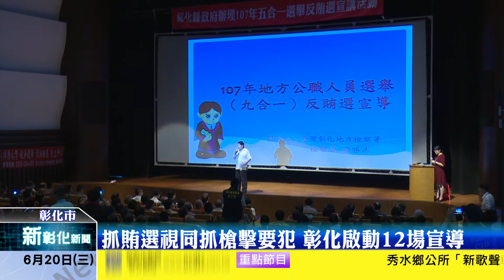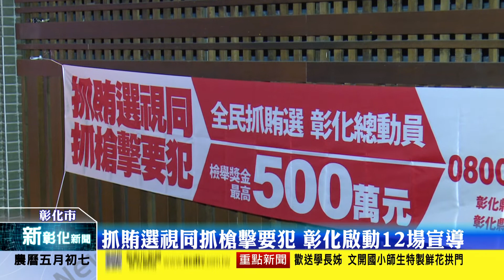新彰化新聞20180620 抓賄選視同抓槍擊要犯 彰化啟動12場宣導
彰化縣政府，為宣示杜絕黑金介入年底選舉，即日起至八

月將在全縣分區舉辦十二場以上反賄選宣導講習，第一場

在縣府演藝廳隆重登場，邀集上千位民代、村里長和執法

者與會，全面提升反賄選、反暴力維護民主價值。